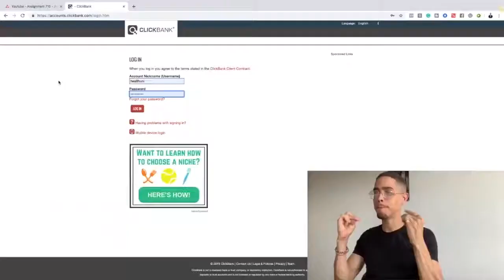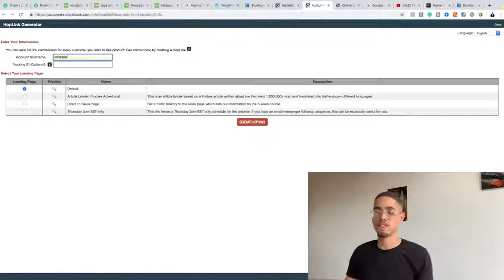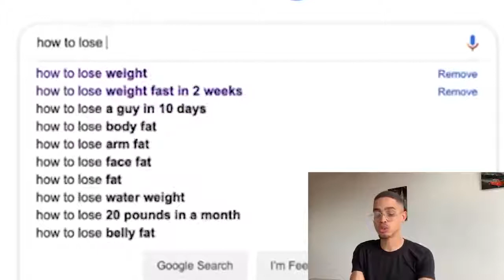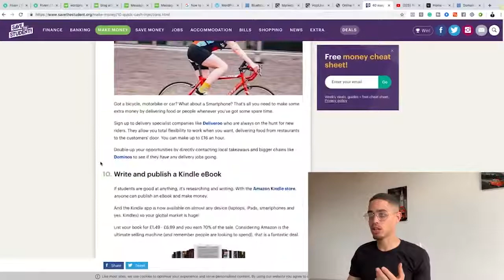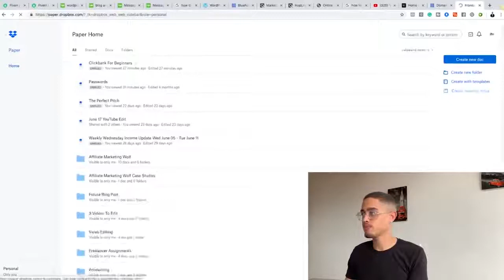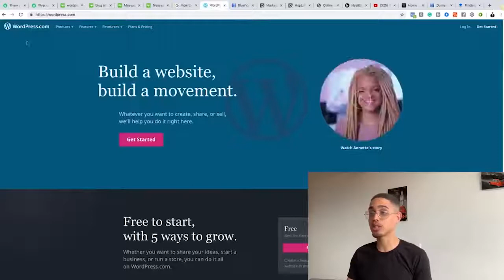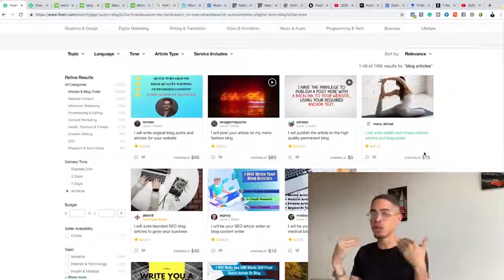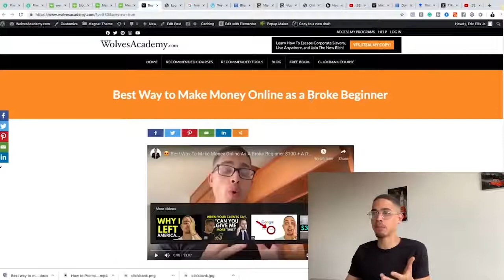How To Make Money On Clickbank For Beginners - [Eric Ellis]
How To Make Money On Click Bank

Any body can check out this videos and take advantage of the info. provided.